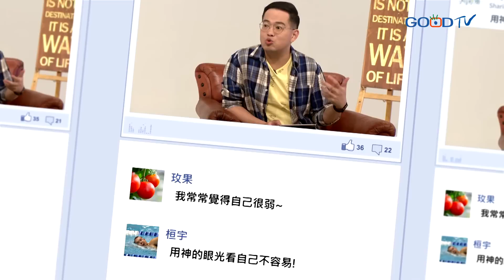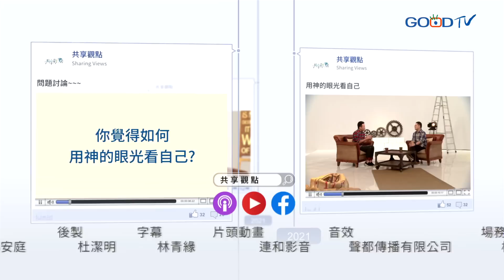看不見情勢改變？「他」教你對抗懷疑勇往直前！‖ 廖文華 周巽正《用神的眼光看自己》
聖經裡有些人物，在面對命定時刻裡，都靠著神發揮出關鍵的影響力，在基甸的故事，讓我們看到他在對人、對環境上的恐懼，甚至米甸人要將他們置於死地，這樣的恐懼是如此真實。當神稱呼基甸是「大能的勇士」時，他心中仍是充滿了恐懼與害怕。從基甸的身上，我們看見了面對恐懼、疑惑、缺乏自信的一個人，神仍然稱他為「大能的勇士」，你怎麼看你自己呢？你正在困境中嗎？讓基甸的故事，教導你如何倚靠神，經歷突破的祕訣！

【重點章節段落】
00:00 用神的眼光看自己
03:38 基甸的勇氣
08:28 倚靠神的大能勇士
14:31 保持謙虛 歸功他人